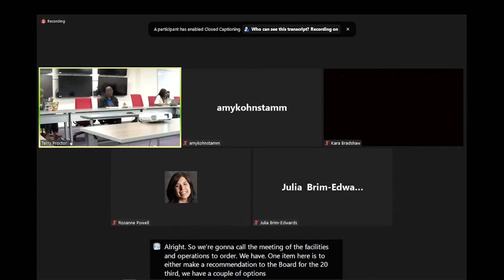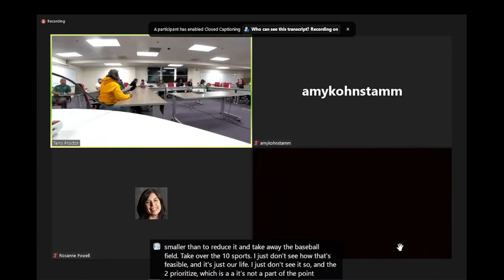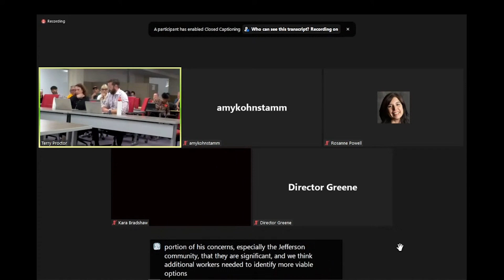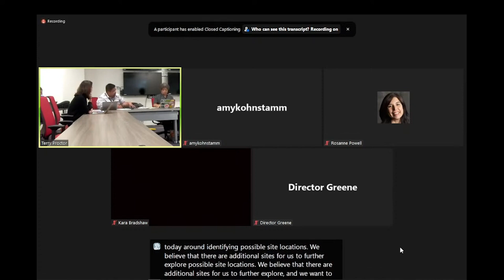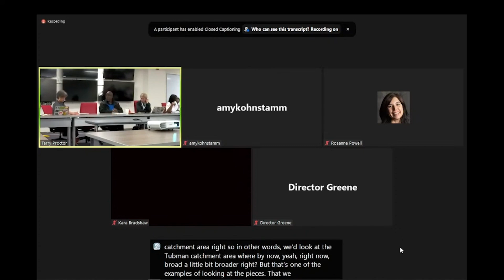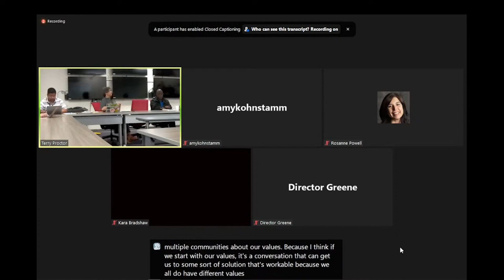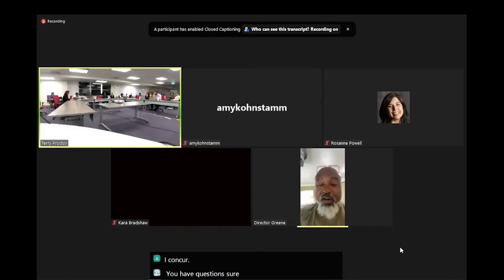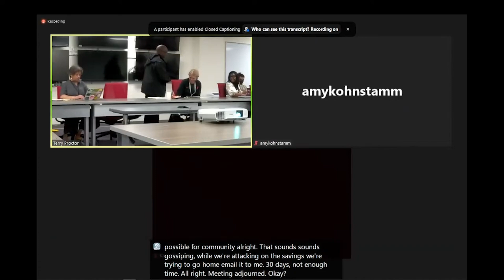Board of Educationâ s Facilities and Operations Committee - 5/10/23